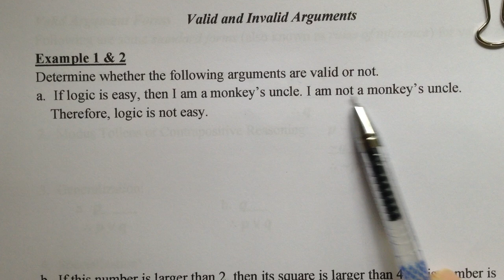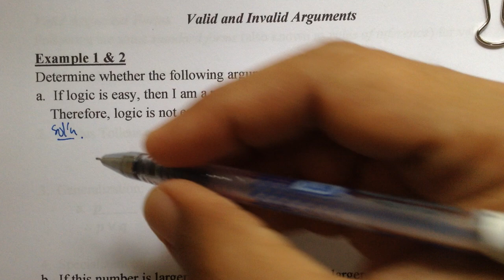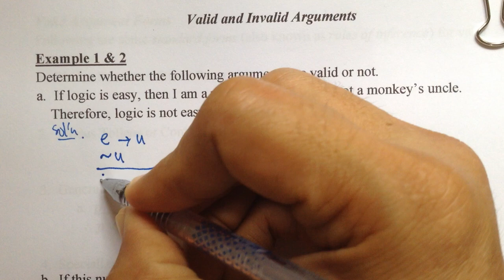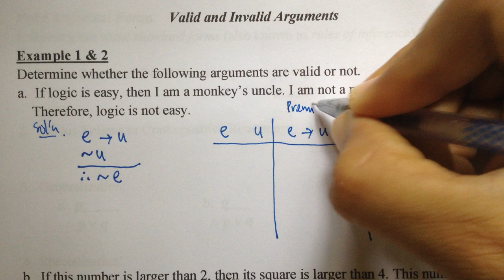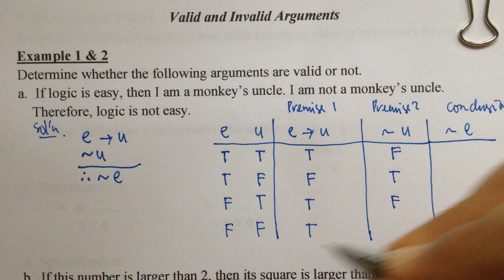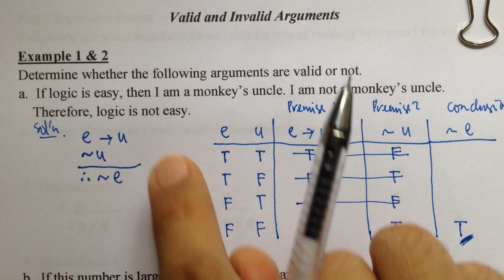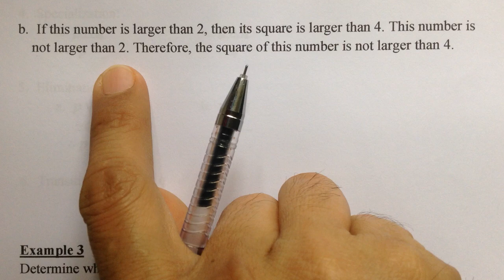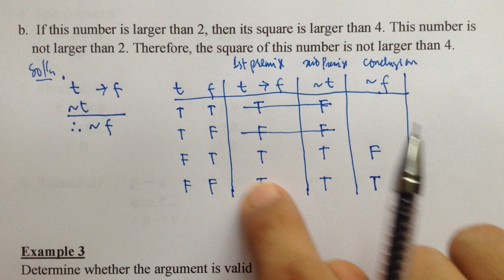Valid and Invalid Arguments in Logic using truth tables part 1